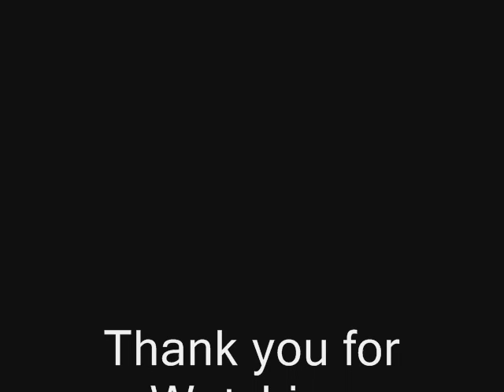11 YEAR OLD BOY KILL'S FATHERS GIRLFRIEND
Help me out on this one, it's so sad what's happening to our children?